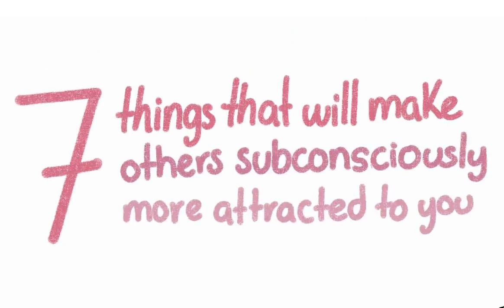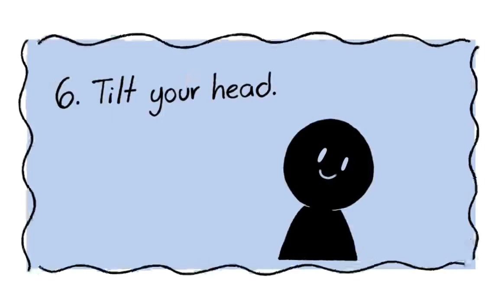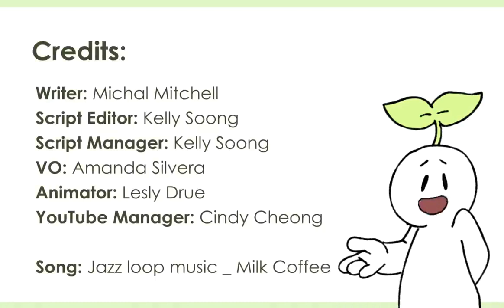7 Things That Attract Others Subconsciously To You | Psychology2go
7 Things That Attract Others Subconsciously To You | Psychology2go

Are you looking for dating advice? Are you aware that romantic attraction is often a subconscious process? People decide whether they like you or not within 3 seconds or less. Fortunately, there are factors like being kind, wearing glasses that could you make you more attractive to others!

We also made a video on how to attract your crush:

 • 8 Body Languages ...

Writer: Michal Mitchell
Script Editor & Manager: Kelly Soong
VO: Amanda Silvera
Animator: Lesly Drue (2nd animation version)
YouTube Manager: Cindy Cheong

References:
Jackson, L. A. (1983). The Perception of Androgyny and Physical Attractiveness: Two is Better than One. Personality and Social Psychology Bulletin, 9(3), 405–413.
Anders, S., Jong, R. de, Beck, C., Haynes, J.-D., &amp; Ethofer, T. (2016, April 19). A neural link between affective understanding and interpersonal attraction. PNAS.
Sulikowski, D., Burke, D., Havlíček, J., &amp; Roberts, S. C. (2015, August 7). Head Tilt and Fertility Contribute to Different Aspects of Female Facial Attractiveness. Wiley Online Library.
Sarah Crow May 31, 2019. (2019, October 8). 23 Subtle Ways to Make Yourself More Attractive. Best Life.
Staff Writer March 1. (2020, October 2). 11 Ways To Be More Attractive, According To Science. HealthyWay.
Shana Lebowitz, A. A. (2020, February 4). 12 science-backed tricks that will make you more attractive and help you make a good first impression. Business Insider.
Donvito, T. (2019, June 19). 13 Things Scientifically Proven to Make You More Attractive. Reader's Digest.
Bader, L. (2014, March 24). The Evolution of Human Sexuality. sites.psu.edu/evolutionofhumansexuality/2014/03/24/facial-symmetry-and-attractiveness/.
Zhang, Y., Kong, F., Zhong, Y., & Kou, H. (2014, July 16). Personality manipulations: Do they modulate facial attractiveness ratings? Personality and Individual Differences.
00:00 Introduction
00:25 Wearing sunglasses
00:56 Being androgynous
01:28 Being a kind person
02:19 Own a pet
03:40 Clearly expressing your emotions and observing others
04:32 Tilt your head
05:12 Learn how to play a musical instrument